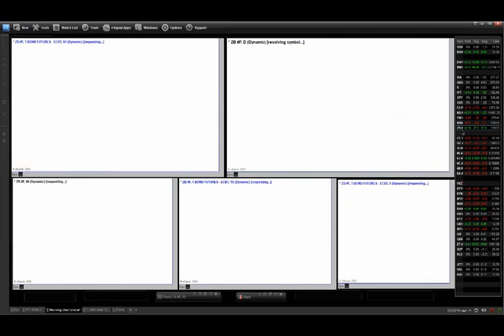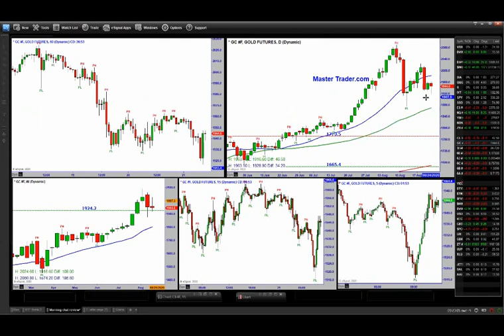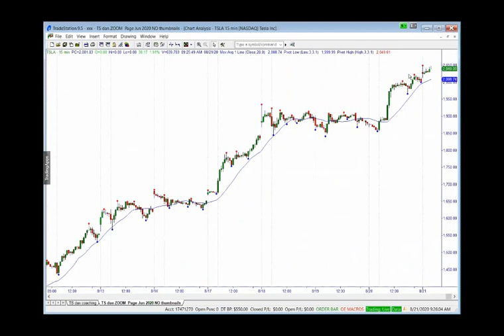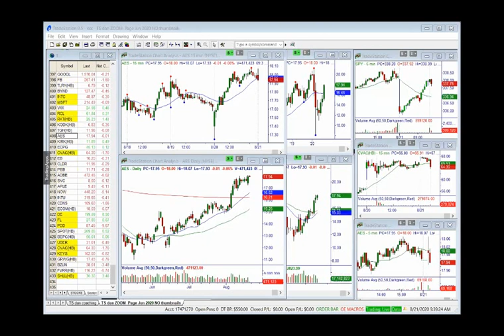Análisis Pre Mercado en Vivo: El Nuevo Máximo de Todos los Tiempos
Análisis Pre-Mercado en vivo desde nuestra sala verde de trading. Analizamos los diferentes sectores en diferentes marcos de tiempo para saber hacia donde dirigir tu enfoque antes de la apertura del mercado. ¡Ahora disponible en español!

Has venido al lugar correcto con Master Trader. Hemos estado donde tú estas y estamos aquí para guiarte todos tenemos objetivos similares.

Si deseas aprender cómo se desarrollaron los mercados, cómo funcionan y obtener una base para el análisis técnico para ganar dinero en los mercados, visita nuestra página web Próximamente en español.

Subscríbete y dale click a la campanita para no perderte ninguna de nuestras transmisiones.